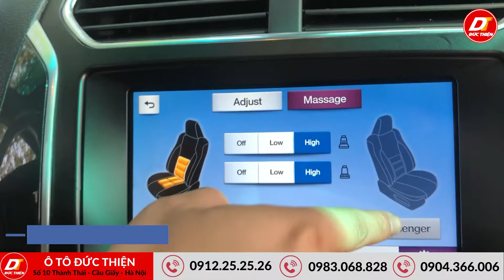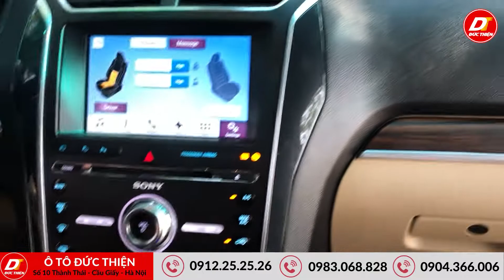Ford Explorer 2016 bản Limited Cao Nhất Nhập Mỹ | Salon ô tô Đức Thiện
Ford Explorer 2016 phiên bản Limited Cao Nhất Nhập Mỹ sử dụng động cơ 2.3 Ecoboost giá rất tốt cho các bác yêu thích dòng xe ford 7 chỗ.
Salon Ô tô Đức Thiện chuyên kinh doanh các loại ô tô đã qua sử dụng từ 4-16 chỗ.